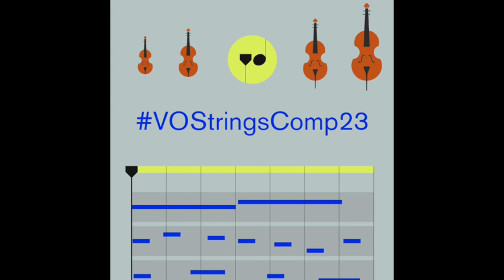VOStringsComp23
My submission for @Orchestral-Tools and their VOStringsComp23. I had a couple versions but settled on this one that had a more Jeremy Soule kinda feel. Didn't know how to wrap up so the end feels kinda sloppy. Regardless, enjoy.